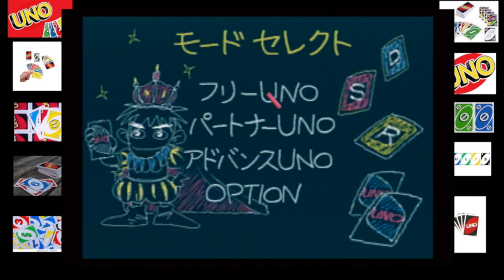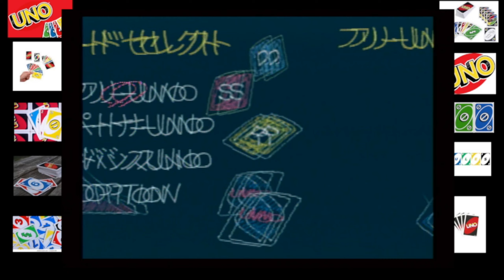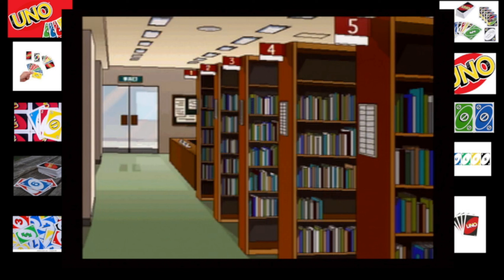Uno DX 6 Player 150 Point Game